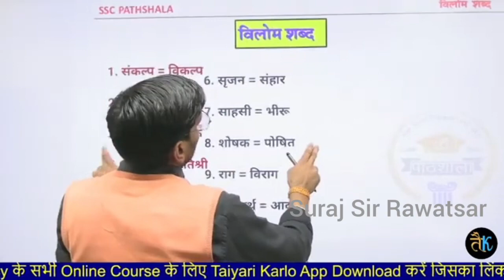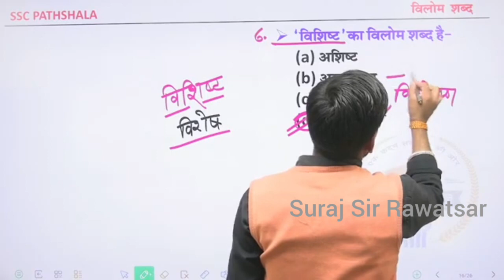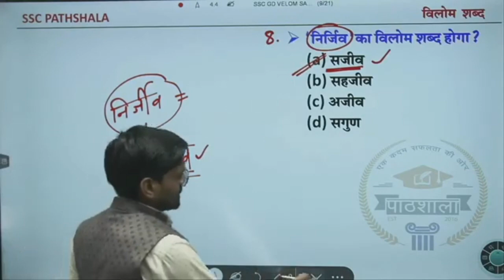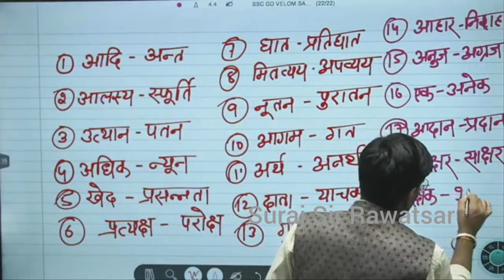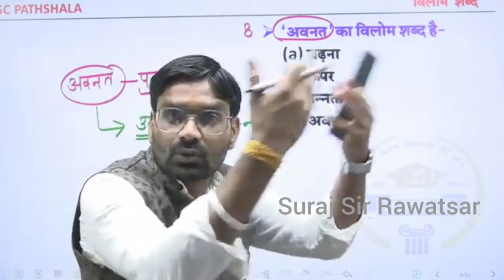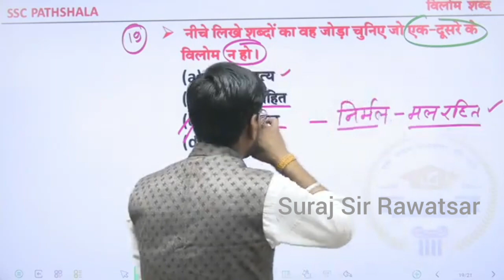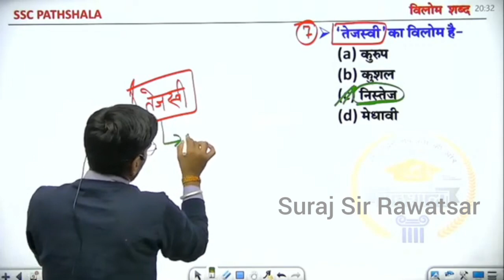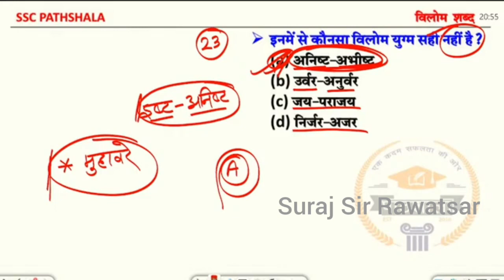SSC GD 2023| Vilom Shabd|Hindi vyakaran Vilom Shabd।हिंदी विलोम शब्द महा मैराथन| SURAJ SIR RAWATSAR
SSC GD 2023| Vilom Shabd|Hindi vyakaran Vilom Shabd।हिंदी विलोम शब्द महा मैराथन| @SurajSirHindiTrick